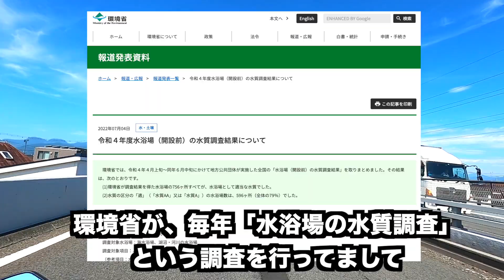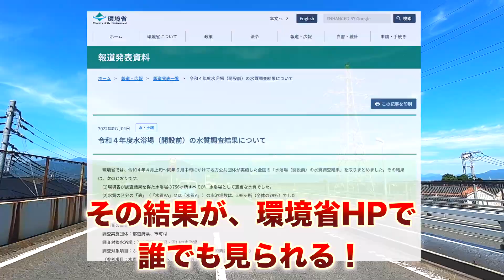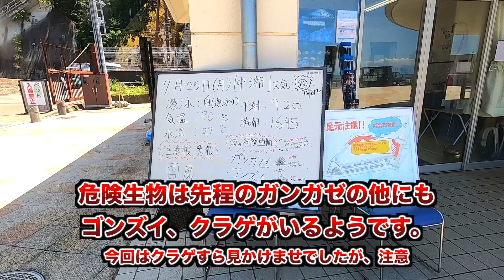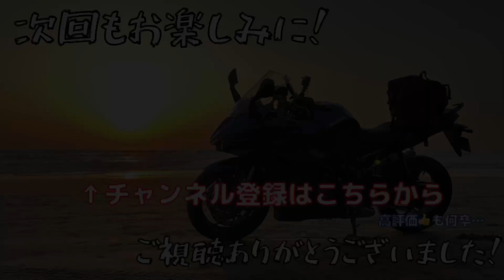本州一の水質を誇る海水浴場「らららサンビーチ」で魚と泳いできた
環境省により本州で一番水質が綺麗だと公表されている「らららサンビーチ」へ行ってきました。
学校で使うような海パン、水中メガネで魚と泳ぐ事ができる素晴らしい場所です。
近くにある内浦漁協直営の「いけすや」さんのアジ料理も絶品です。
是非行ってみて下さい。

▼水中撮影に使用したもの
・GoPro HERO 8

・GoPro公式防水ハウジング

・中華製の自撮り棒

・高校時代に使っていた海パン
購入元不明

・水中メガネ
ドン・キホーテで買いました